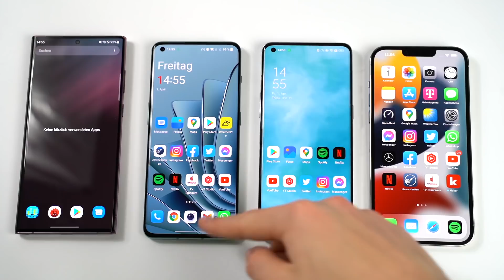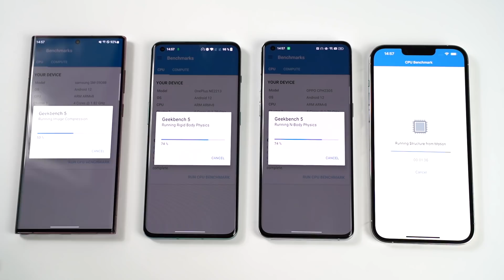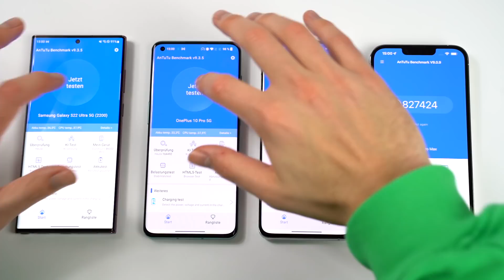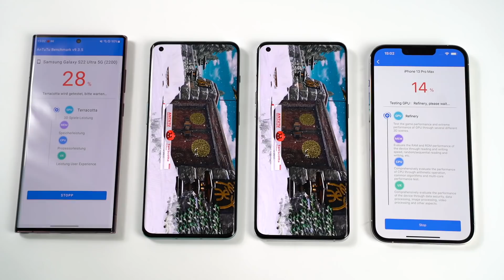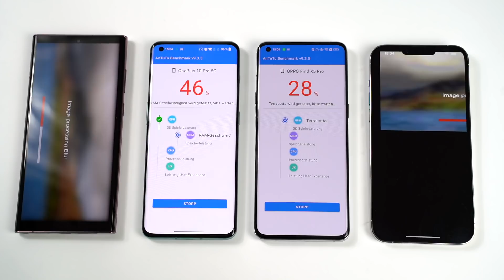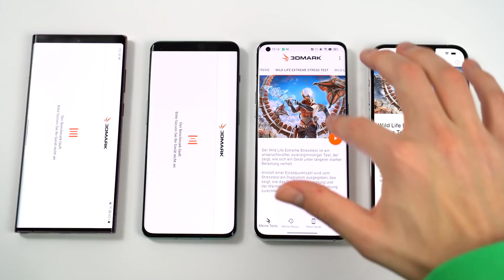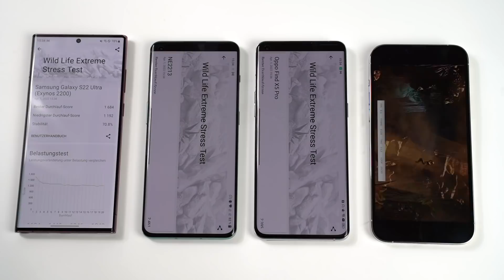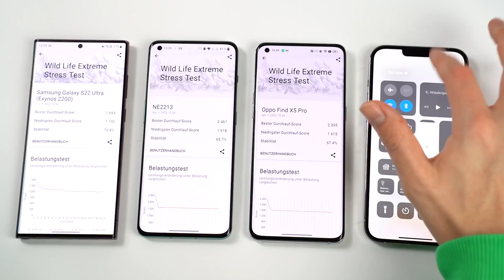Samsung Galaxy S22 Ultra vs OnePlus 10 Pro vs Oppo Find X5 Pro vs iPhone 13 Pro Max - Benchmark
Samsung Galaxy S22 Ultra vs. OnePlus 10 Pro vs. Oppo Find X5 Pro vs. Apple iPhone 13 Pro Max - Benchmark | SwagTab

In diesem Video seht ihr, wie sich das OnePlus 10 Pro und das Oppo Find X5 Pro in den wichtigsten Benchmarks gegen das Samsung Galaxy S22 Ultra und das Apple iPhone 13 Pro Max schlagen. Anschließend messen wir noch, wie warm die Geräte dabei wurden.